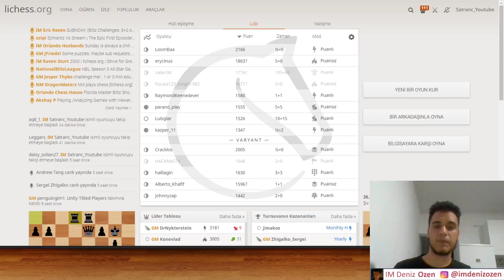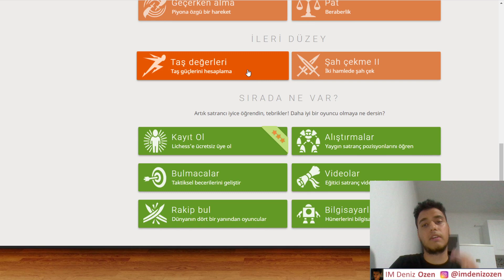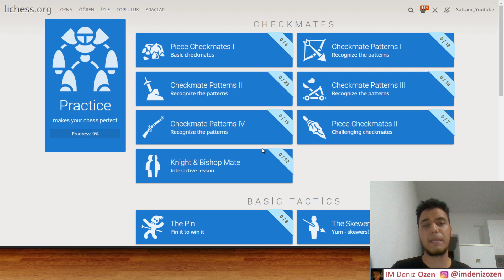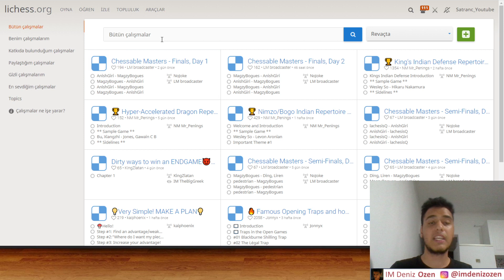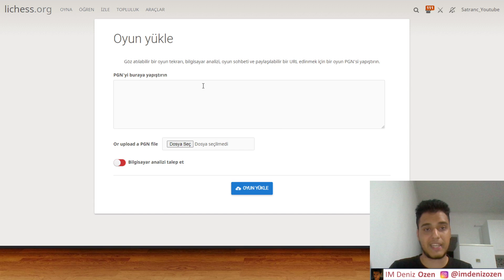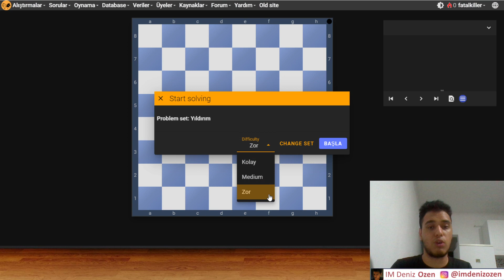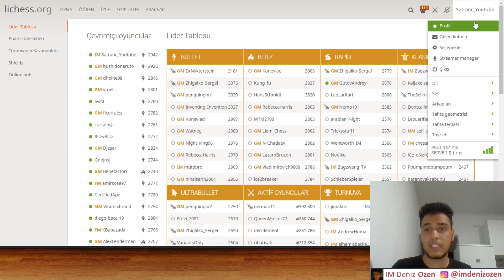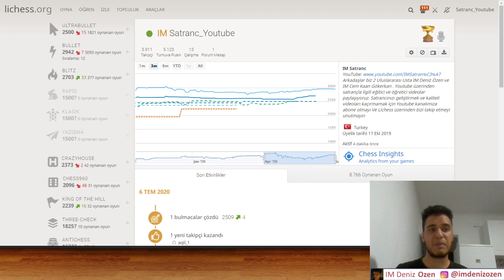Satrancımı Nasıl Geliştirebilirim ? ( ÜCRETSİZ )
Hepinize tekrardan merhaba arkadaşlar.Bu videoda sizlere satrancınızı '' ücretsiz'' bir şekilde nasıl geliştirebileceğinizi anlattım bir video çekmek istedim.Umarım video hoşunuza gitmiştir kafanıza takılan ve sormak istediğiniz her şeyi yorumlarda yazarsanız elimden geldiği kadar cevap vermeye çalışırım.Kendinize çok iyi bakın iyi seyirler :)

Bize bağışlarınızla destek olmak istermisiniz ?